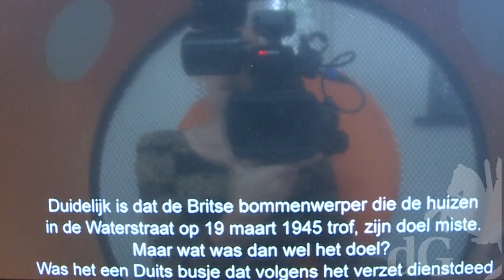Sonic Chair in Stadsmuseum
Het Doetinchems Stadsmuseum heeft een zogenaamde Sonic Chair in haar bezit.